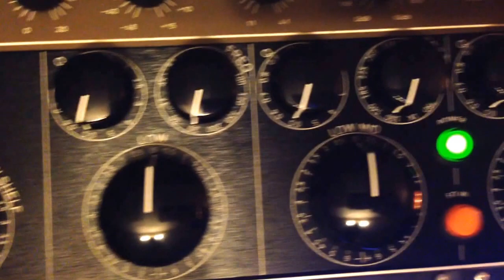Barry Porter EQ by JLM Audio @ DOMC Mastering.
Domc mastering Barry Porter eq.